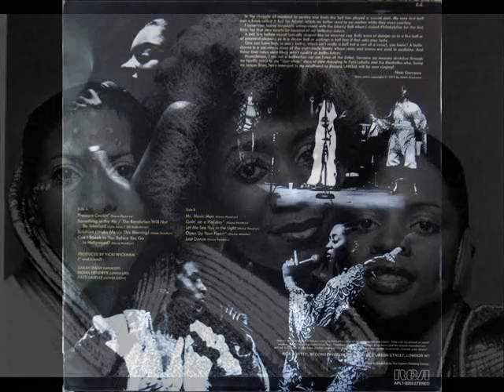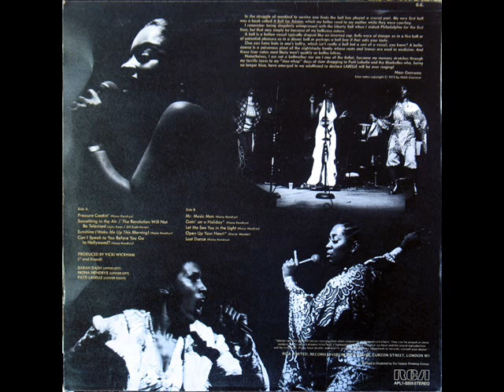Labelle - Let Me See You In The Light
One of my FAVORITE! songs from the Cosmic Ladies Of Soul. Patti really shines on this one. From their HIGHLY underrated album "Pressure Cookin".